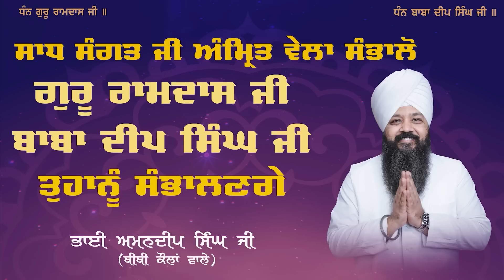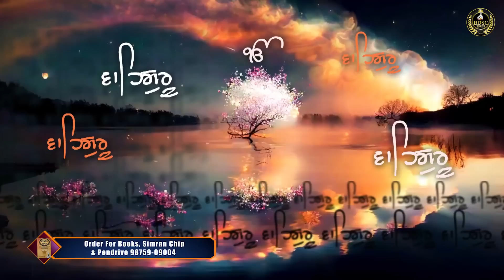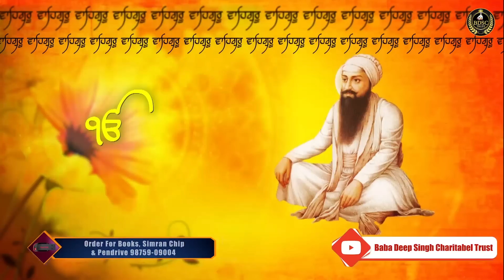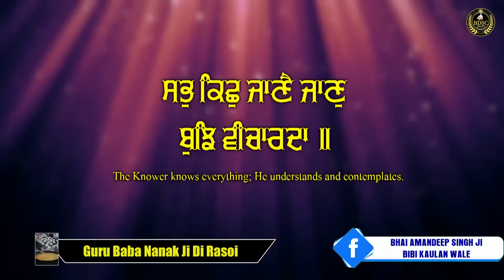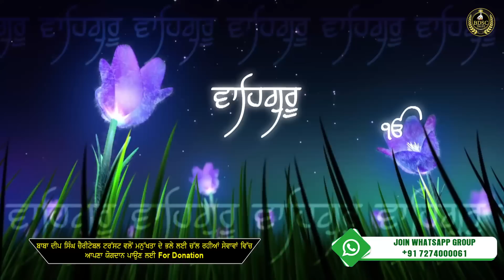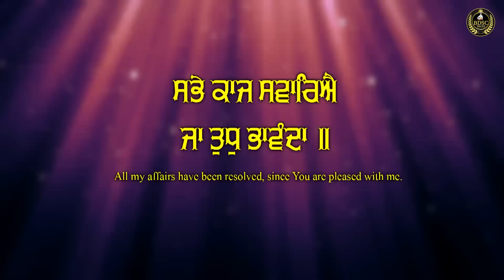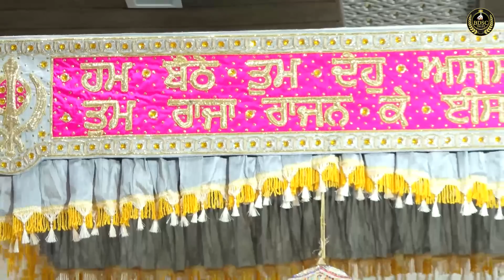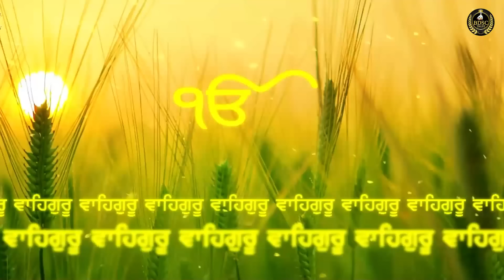Jis De Hove Val | Amritvela | Bhai Amandeep Singh Ji | Bibi Kaulan Ji Wale